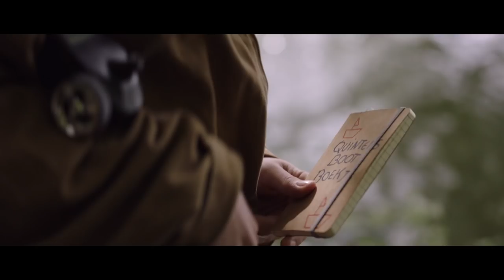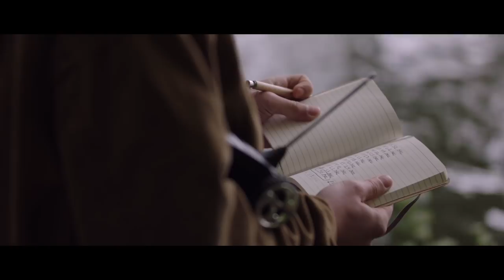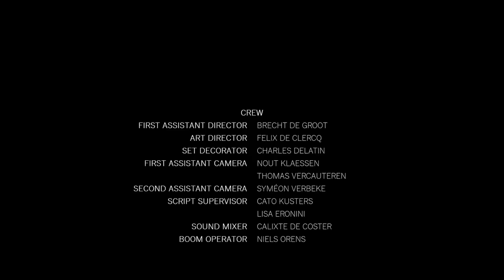Laat het varen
Kortfilm "Laat het varen" geregisseerd door Thomas Albers.
Gerealiseerd door studenten van het Ritcs.
Met Charles De meester en Aäron Roggeman.